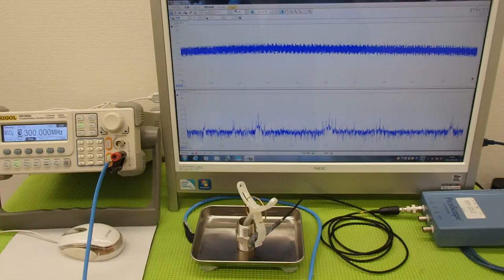オリジナル超音波実験 ultrasonic-labo